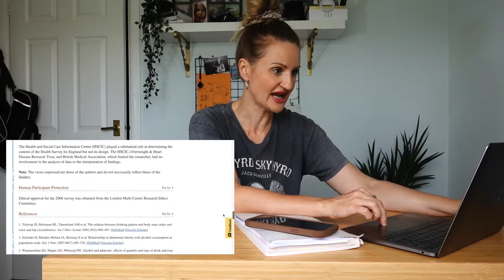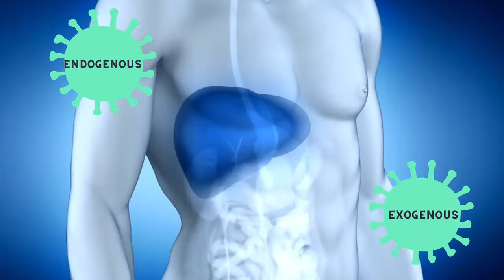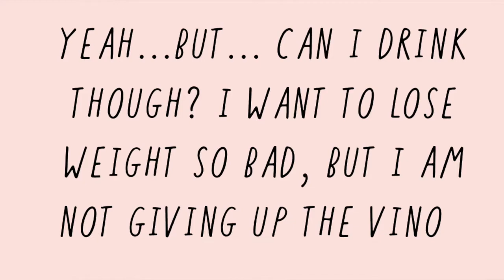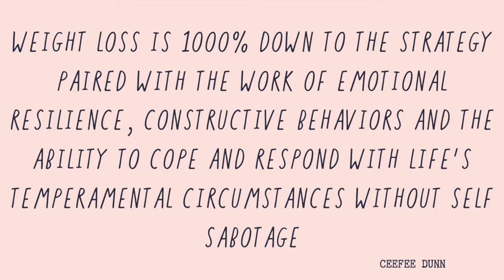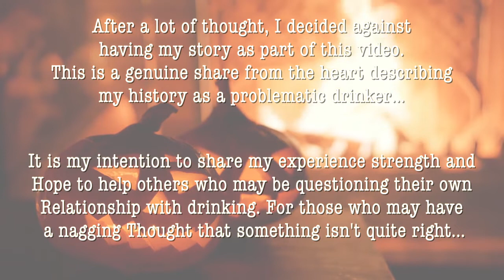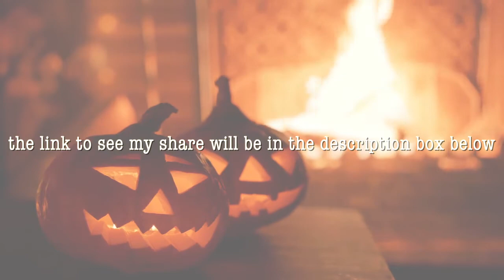Can I Drink Alcohol and still lose weight ?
Welcome to the video where we answer the question, can I drink alcohol and still lose weight?  Will I lose weight if I stop drinking alcohol? The answer to both these questions is YES.. But how does alcohol effect weight loss? Today I'm covering it all, including my own troubles with alcoholism and alcohol use disorder and share with you my journey to control alcohol and eventually quit alcohol on my own

I recently had a conversation with a friend who wanted to know how to stop drinking to lose weight and to create a healthy relationship with alcohol. She admitted also to wanting to know how to drink less and what healthy alcohol consumption would be for her. Knowing my story with sobriety she confessed herself "sober curious"

In a world of “Hurrah for gin”, “Why mummy swears” and mummy wineo’clock is there any doubt why we are needing to look for ways to control drinking?

I didn’t put my direct alcoholics anonymous, al anon share in the main video. I felt it wasn’t appropriate as this ultimately is a health and fitness channel with an emphasis on weight loss. if you would like to hear my story you can listen to my share here:

I also want to thoroughly recommend a book This naked mind by Annie grace

sending you much love

Hold On by Ottom
License owner - Cee Fee Dunn